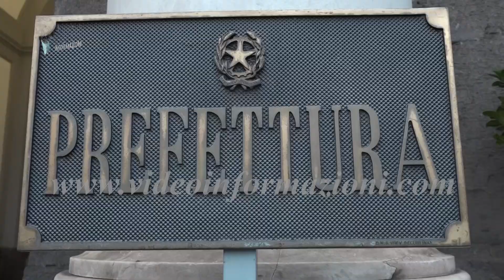Ostacoli sui binari della circum, la procura apre inchiesta